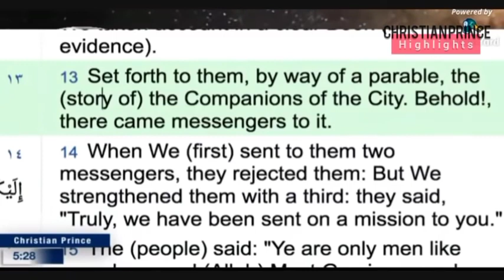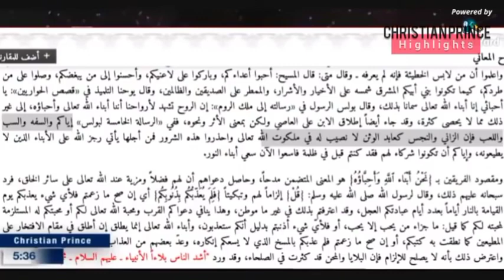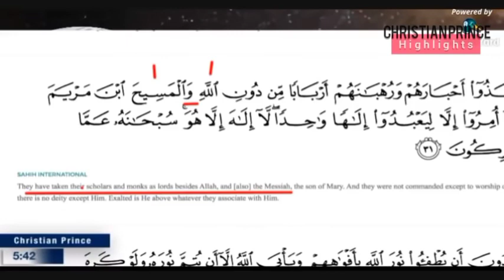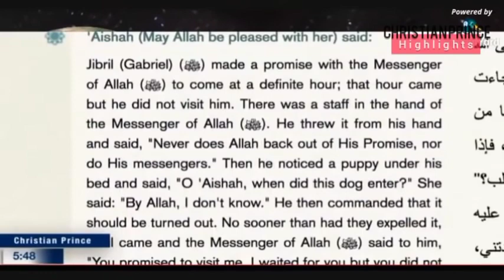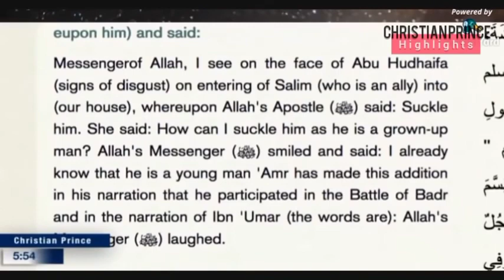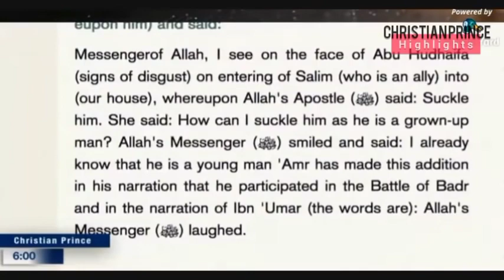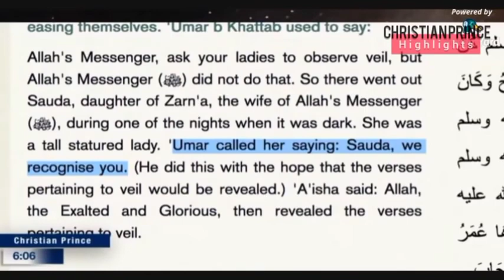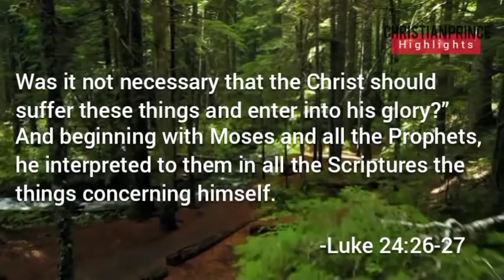A Muslim astonished by the evidence of Paul in the Quran!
Dear Muslim brothers and sisters
   Feel free to debate Christian Prince an ex-Muslim Arab
Skype ID: DebateTV  [Text before calling]